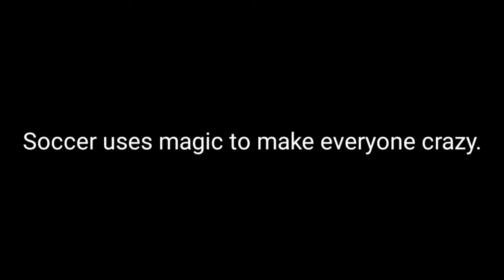Cats & Dog vs Air soccer ball - Play with hoverball | SUPER ANIMAL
Episode39 "Pet trick"

A soccer ball that floats in the air and moves around appears.

Is this a hover ball?

A cat and a dog confront the soccer ball.

Pets who are at the mercy of hover balls that move around freely.

Can cats and dogs have fun playing !?

Here's a battle you can't miss!

Tried To Mischief! Cat Siblings and Dog Pick Up a Treat - Snack in a clear cup

Cat Crazy About Hairy Mop and Dog Crazy About Cat's Ass vs Owner Who Wants To Clean

Reaction of Cat Siblings and Dog who saw a Monkey for the First Time in Nature

Cat Siblings To Get Rid Of Cockroaches - A Dog That Wants To Smell The Cat's Butthole